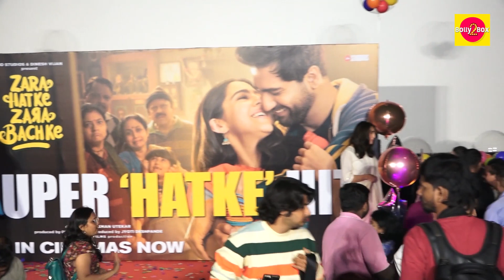Vicky Kaushal Reveals Sara Ali Khan Takes Home Pillows From Airport Lounges | Zara Hatke Zara Bachke